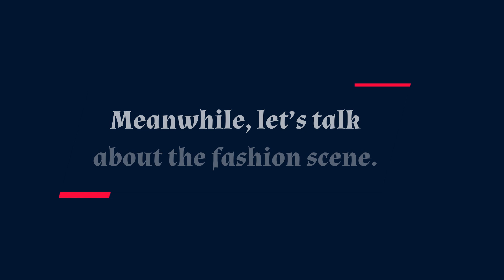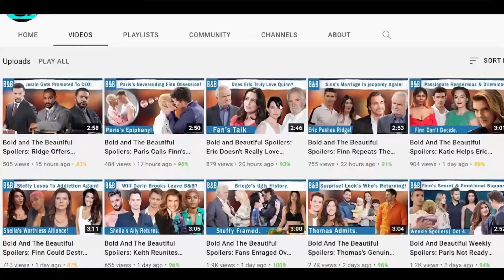The Young and The Restless Spoilers: Nick to the Rescue- Sally and Chloe’s Triumph.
This Friday, June 28, Genoa City will be buzzing with drama and surprises. Sharon's world is about to be rocked as she makes a shocking phone call that could involve Nick. Adjusting to new medications hasn't been easy for her, and she might reach out to Nick for support. Meanwhile, Sally and Chloe are back with a vengeance, determined to make a splash at Marchetti with their fresh fashion ideas, hoping to turn their past failures into successes. On the Abbott front, Jack and Diane are on edge about Kyle's next move after leaving Jabot. Diane's suspicions are high as she recently caught Kyle in a deep conversation with Audra, and the looming threat of Victor pulling strings behind the scenes only adds to their worries.